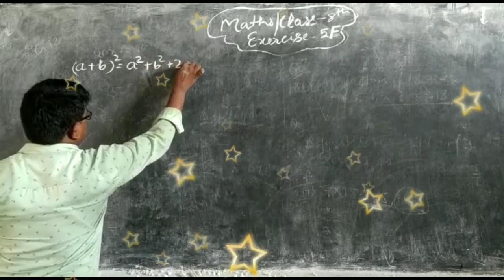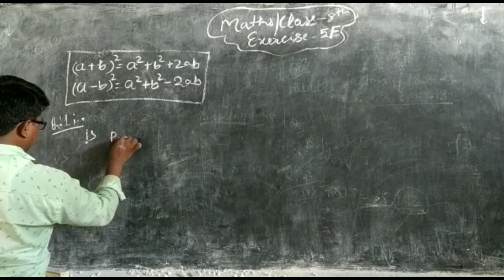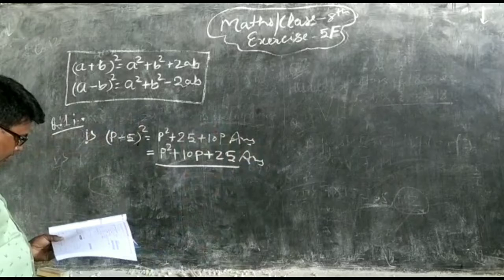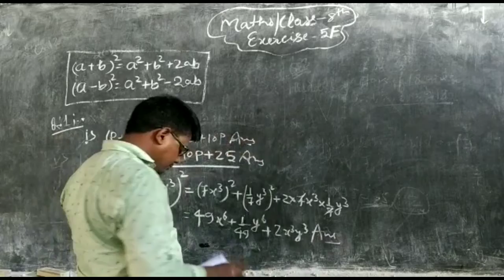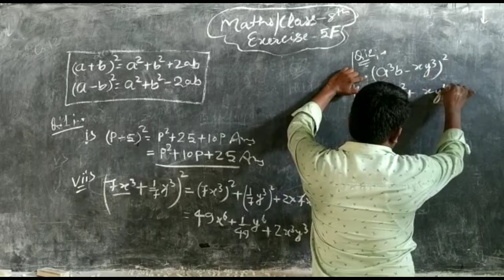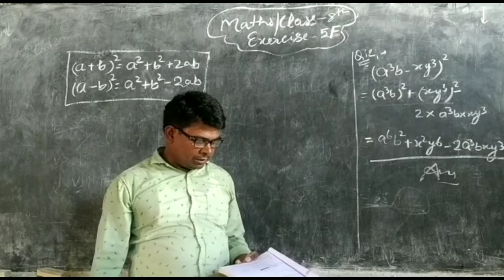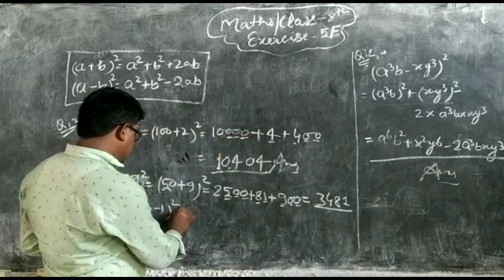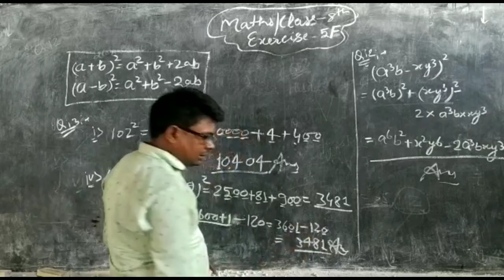MATHEMATICS CLASS-8 EXERCISE-5F RAJESH PAL SIR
MATHEMATICS
CLASS-8
EXERCISE-5F
RAJESH PAL SIR